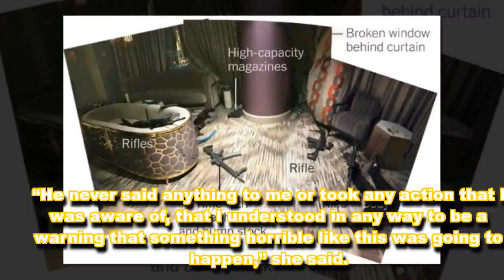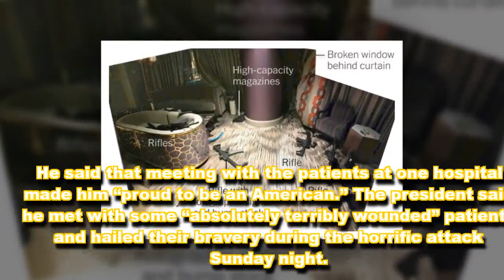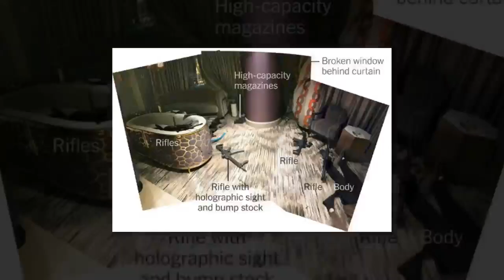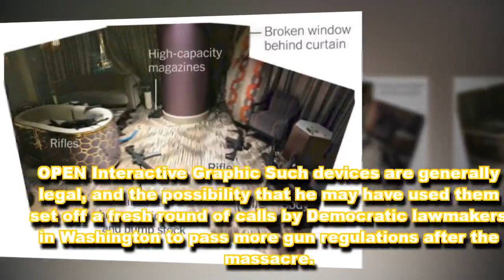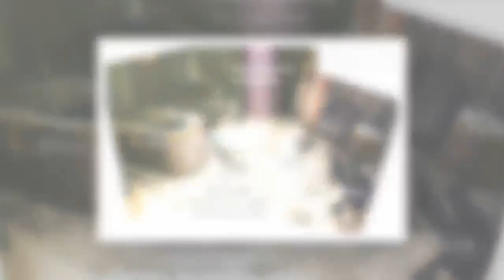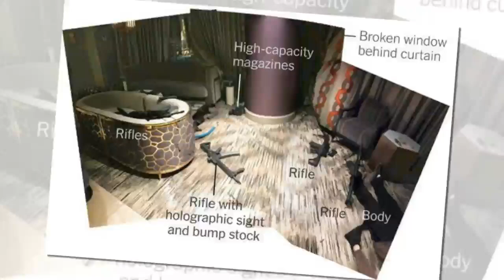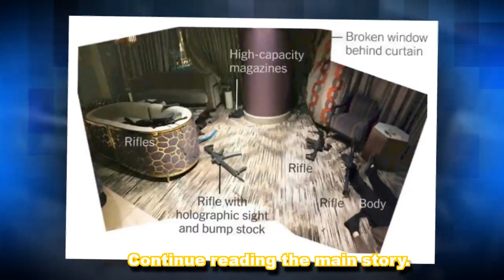Las Vegas Shooting: Gunman’s Girlfriend Says She Knew Nothing of Plans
Breaking News Tonight , President Trump Latest News Today 8/4/2017 , Trump's Leaked Phone Calls With World Leaders